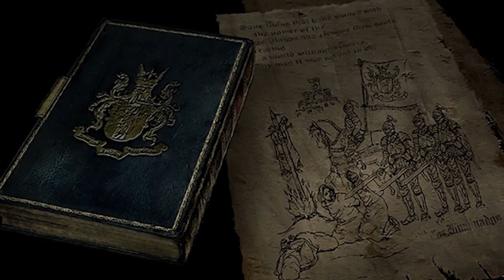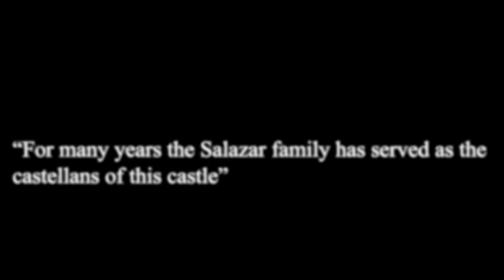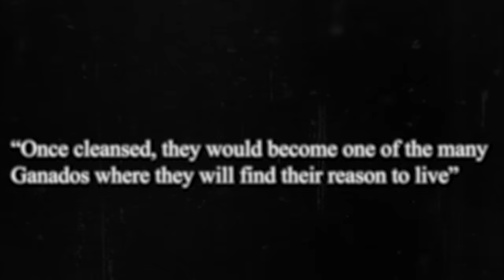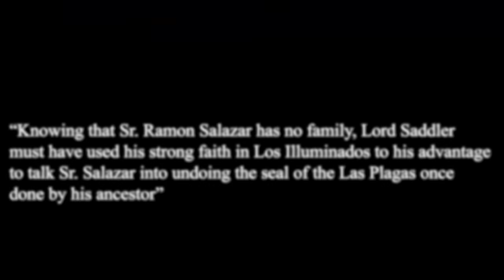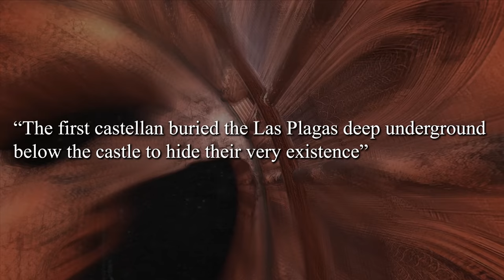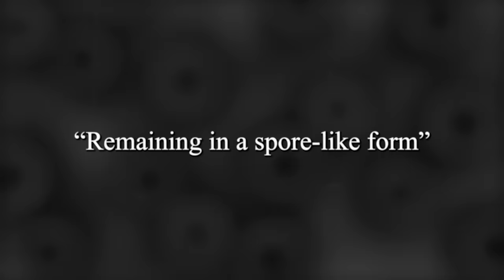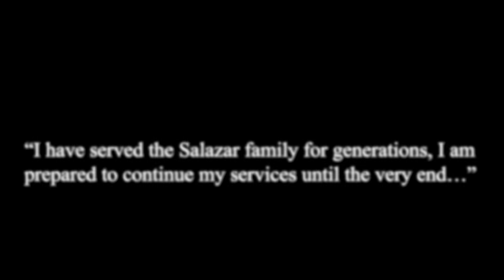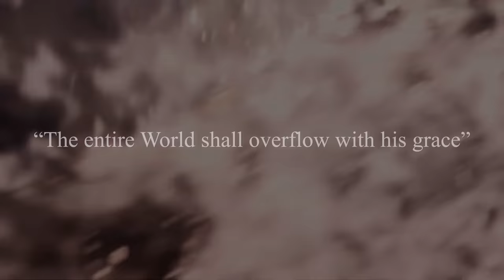Why Ramon Salazar was EVIL in Resident Evil 4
Ramon Salazar is absolutely Evil. The actions he's taken prior to and during Resident Evil 4's storyline gives us many evidence to the vile things he's done. Where he released the Las Plagas parasite and joined the Los Illuminados. Which these factors were the complete opposite of what he was supposed to do as the 8th Castellan of the Castle near the Village in RE4. Where the Salazar Family was famous for the actions of the 1st Castellan and his fight against this parasite worshiping cult.

So In Resident Evil 4, we learn what Salazar has done, how he acts as the obstacle against main protagonist Leon Kennedy, how he showed his full devotion to the leader of Los Illuminados Osmund Saddler, and how he tries to capture Ashley Graham.

We also learn about his taking in of a dominant form of the Las Plagas parasite, allowing him to order those of lower hierarchy, which in doing so he's able to command the many Ganado, Zealots, Cultist, Novistador, Garrador, and his loyal Verdugo.

We also cover the differences between the two versions of Ramon Salazar. Comparing his appearance in Resident Evil 4 and Resident Evil 4 Remake. Where we discuss a darker and more serious approach to his character, which was seen in the resident evil showcase.

Anyways if you guys enjoyed this video then please feel free to like and Subscribe @HeYDeVuH  for More Resident Evil videos or upcoming news for RE4 Remake and Resident Evil Village shadow of Rose DLC.

0:00 Intro
1:19 Salazar Family Origins
3:57 Ramon Salazar
12:07 The Salazar Mutation
14:11 Remaking Salazar & Final thoughts